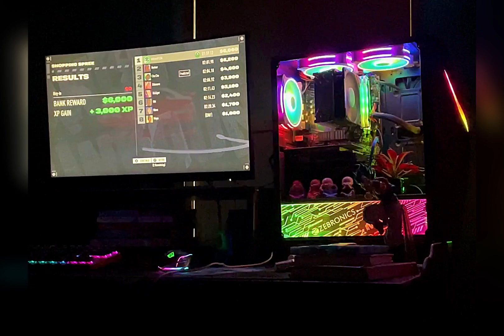NFS Unbound & My PC Setup 🏎️🔥✨